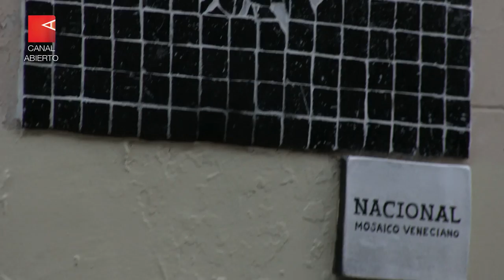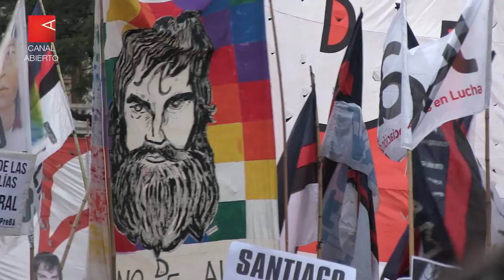1 de agosto de 2018. Un año, Santiago.